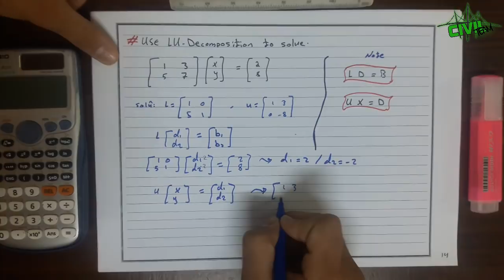تقنيات عددية || مادة الميد || Matrix || الجزء الثاني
شرح Numerical Methods
مواضيع الشرح في الفيديو ::
1-Linear Sys. of Eq.Solve The System  by:
*Naive Gaussion  Method
*L.U. Decomposition
*Inverse Fenction
2-Use L.U. Decomposition To Find [A-1]
3-Special Matrix
4-Cholesky Decomposition
5-Guass-Sidel Method

لمتابعاتكم:
موقع Civil_Team: